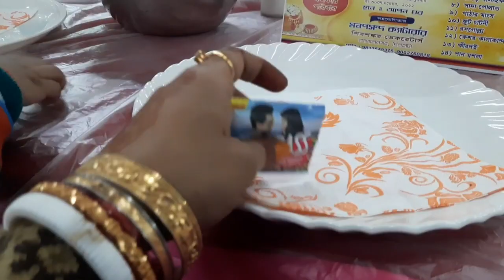বিয়ে বাড়ির Makeup|| বিয়ে বাড়িতে খুব মজা করলাম ||বিয়ে বাড়ির কিছু সুন্দর মুহূর্ত❤️❤️